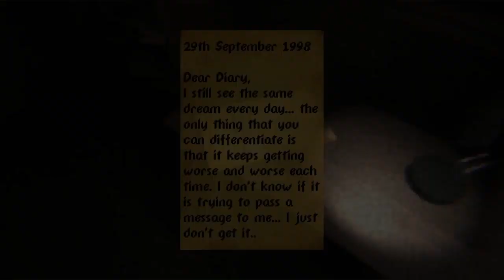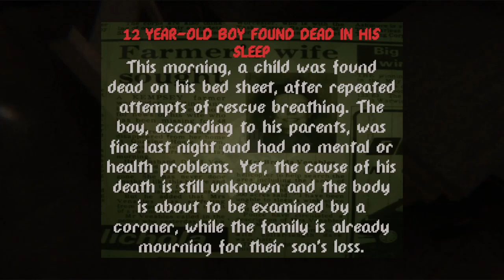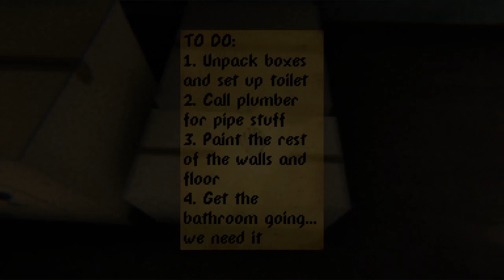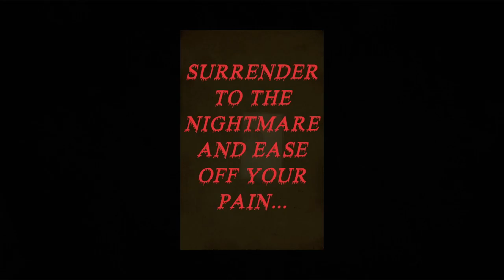You are STUCK in A DEVILISH NIGHTMARE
Troubled by your traumatic nightmares, you play as a little boy who is going to sleep like usual, but little does he know that the night is about to get hectic for him once more. Tortured by his nightmares, the boy is unsure of what's real and what's not. The fear is taking over and you must overcome these nightmares or completely lose your sanity and perish in the void...